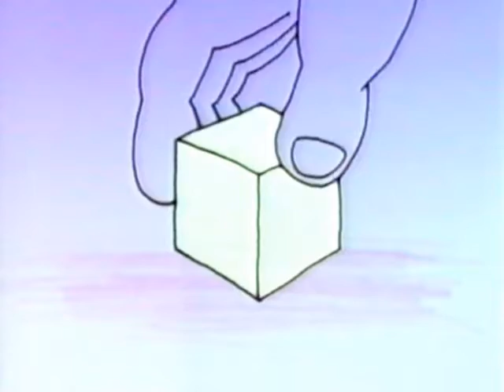Classic Sesame Street - In and Out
A tiny scribble shows "in" and "out" using a box. Animated by Fred Garbers.